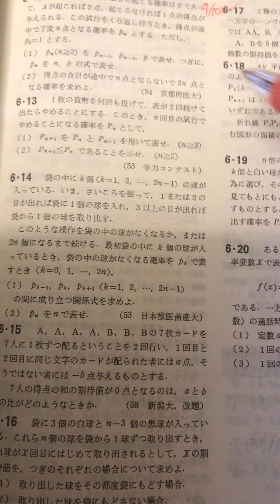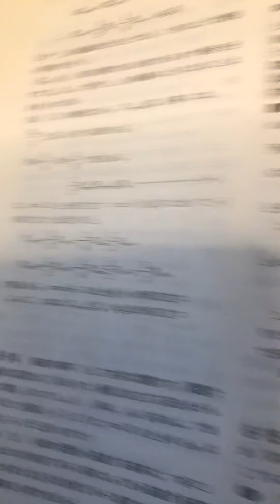新数学演習4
昔の新数学演習の確率の問題を解きました。